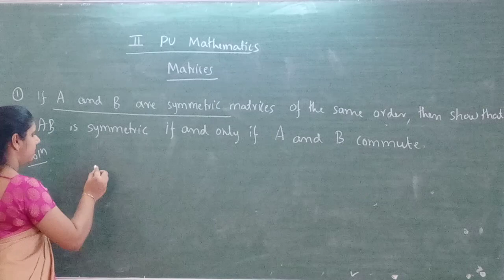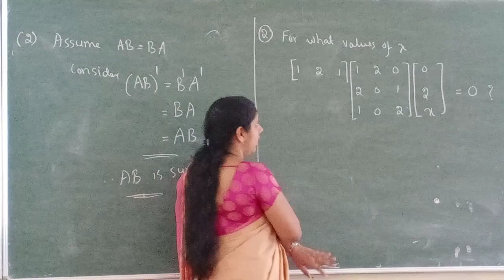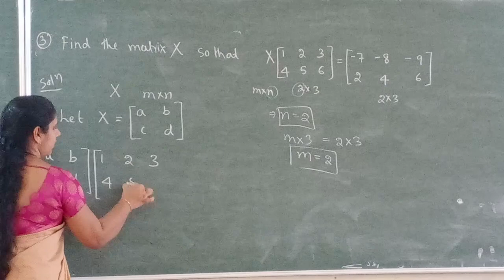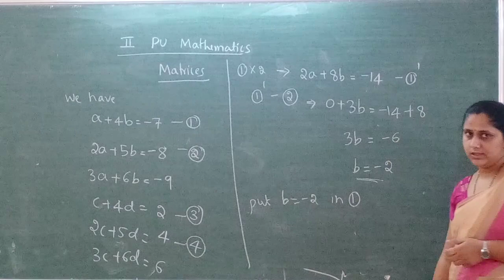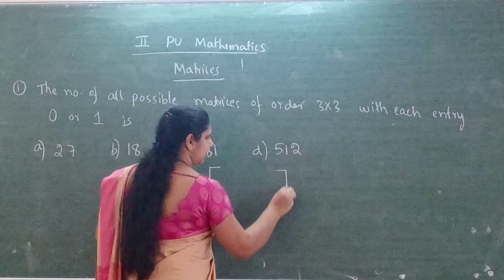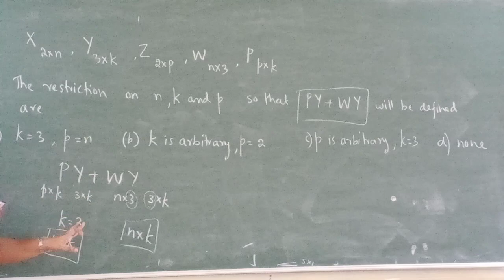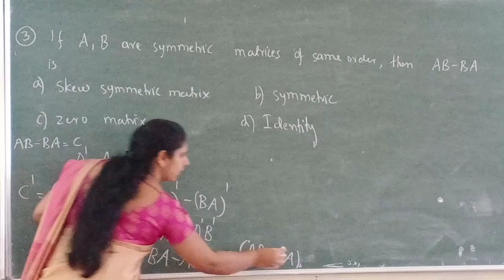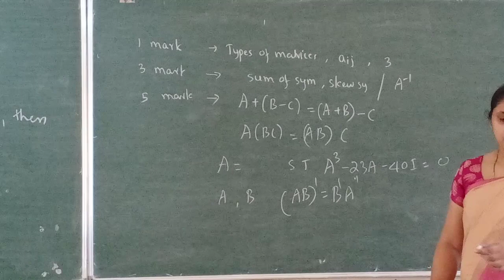II PU Mathematics | Matrices Class7 By Smt Chaithra